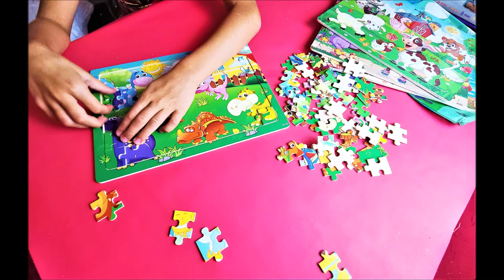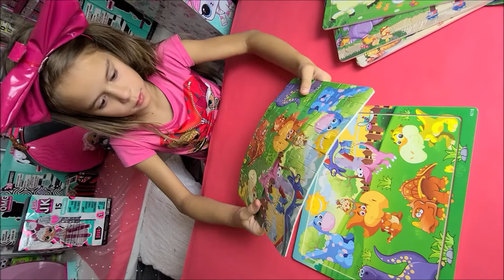Wooden Puzzles 4 Pieces Preschool Educational Learning Toys Set Animals Puzzles for Boys and Girls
Thank you GiftInTheBox for gifting us this awesome Wooden Puzzle!

Wooden Jigsaw Puzzles for Kids Ages 3-8 Toddler Puzzles 4 Pieces Preschool Educational Learning Toys Set Animals Puzzles for Boys and Girls (4 Pack)

4) NEON Kitty:

2) Spicy Kitty:
3) Cottontail Q.T.: